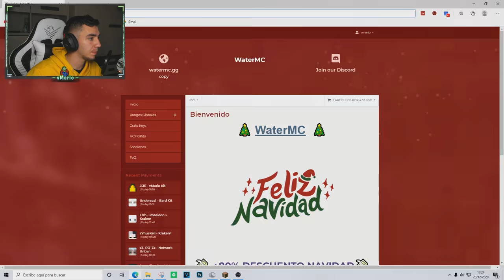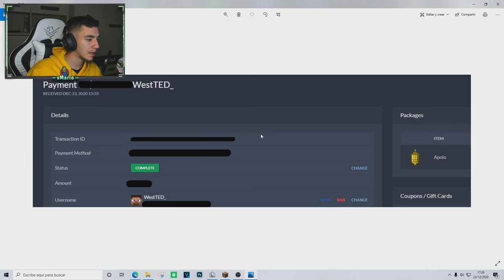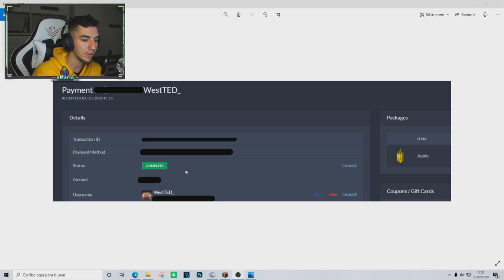Así me INTENTARON ESTAFAR con PRUEBAS FALSAS en Minecraft HCF ⚠️ [Esto fue lo que les delató]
★ MI SERVIDOR de MINECRAFT HCF
IP PREMIUM » watermc.gg
IP NO PREMIUM » np.watermc.gg
Ordenador:
Ryzen 7 3700X
16 gb RAM
RTX 2070 8gb
SSD 1TB
HDD 2TB
Microfono: Blue Snowball
Ratón: KLIM AIM
Teclado: Ozone Strike Pro

BiMario.